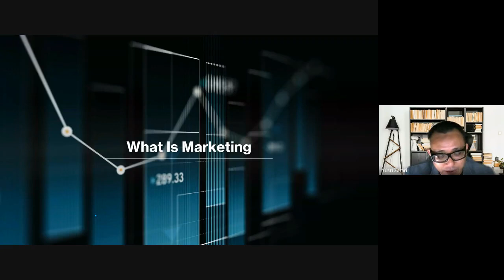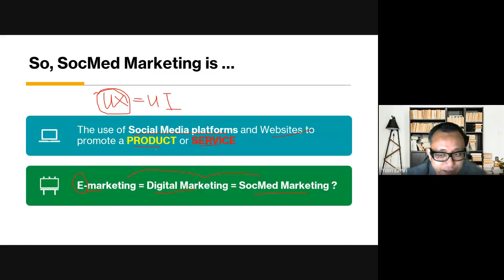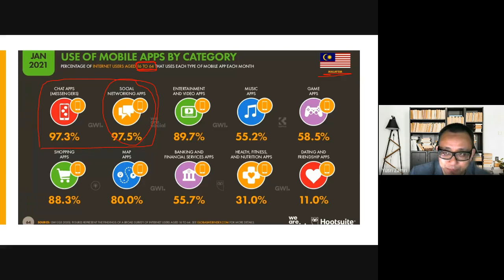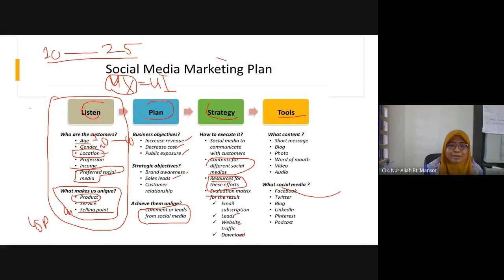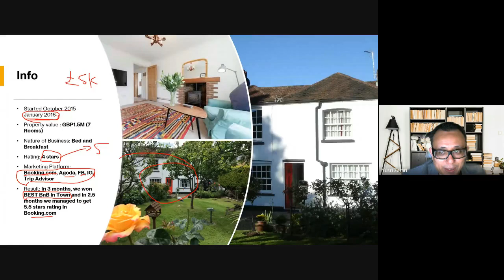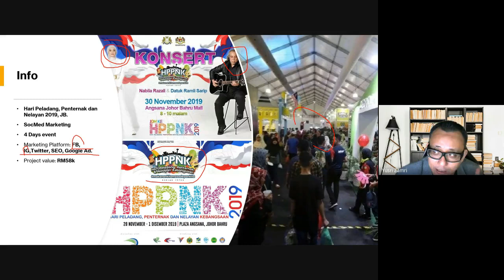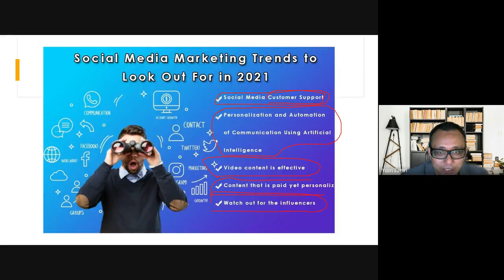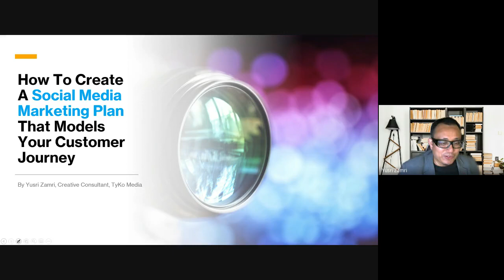GUEST LECTURE HFT10303 MARKETING FOR HOSPITALITY AND TOURISM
Guest Lecturer:  Mr. Yusri Zamri, Creative Technologist & UXUI Specialist

Lecture Topic: How to Create a Social Media Marketing Plan That Models Your Customer Journey